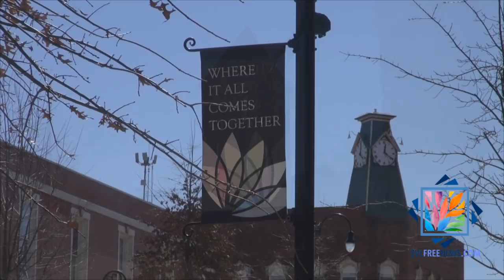SVL Free News and Views Wednesday January 2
On this episode SVL Free News and Views, Mike Fuhrman interviews Statesville Mayor Costi Kutteh. He covers a wide range of topics including expansion of the airport, update on the Vance Hotel, the new Police and Fire Department Center, and economic development initatives.